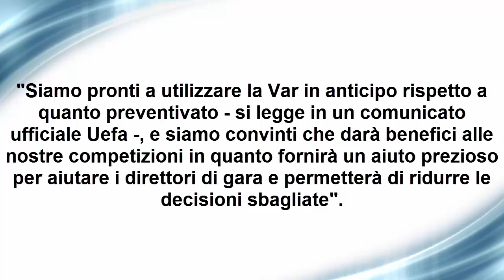La Var anche in Champions League: si parte dagli ottavi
Il Comitato esecutivo dell'Uefa ha anticipato i tempi di adozione della Video assistant referee in Champions League. Sarà usata anche all'Europeo Under 21 che si giocherà in Italia e a Dublino...